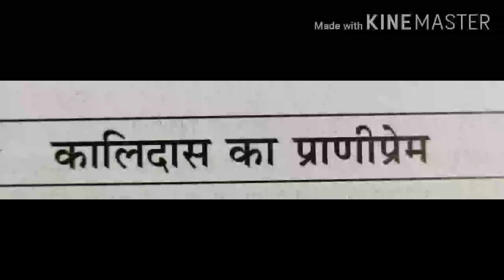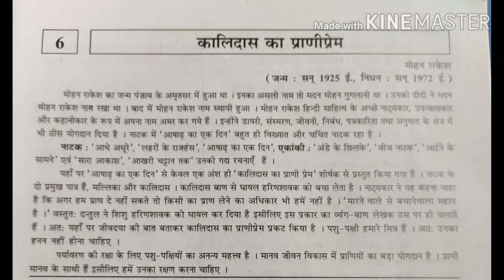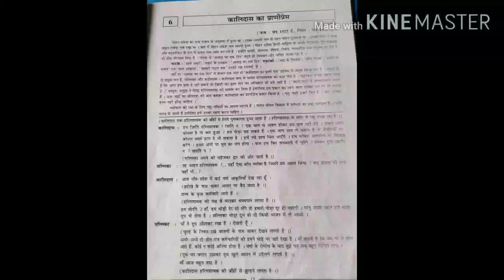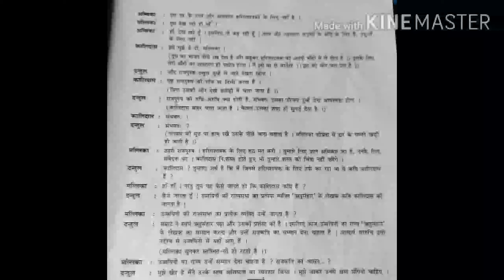Class 10 || Hindi || Chapter no. // 6 (English Medium )